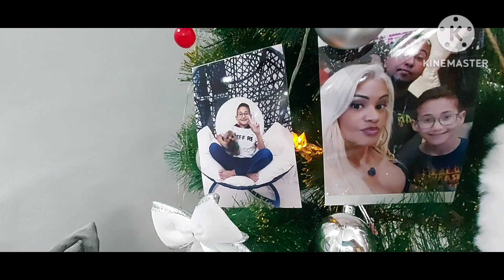Montando a Árvore de Natal 2023